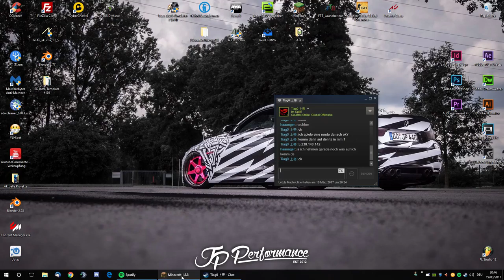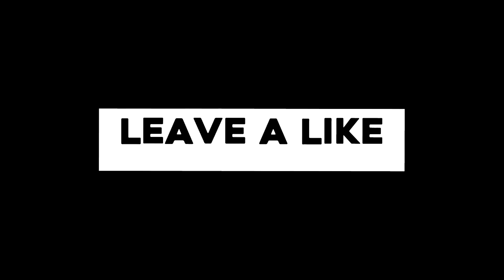DAS BESTE JUMP N' RUN 😀😀 | CastleRush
Und wieder ein neuer Spielmodus auf rewniside.tv heute gibt's CastleRush :D
Grüße gehen raus an Jack und Kirito!
•Server auf denen wir spielen:
 - GommeHD.net
 - rewinside.tv
 - mc.PlayMinity.com
Mein YouTube - Kanal für high quality edits:
•Hintergrundmusik
diveres CreativeCommons - Musik
Folgende Tags einfach ignorieren
minecraft freedom,
minecraft varo,
minecraft kunterbunt,
minecraft wonderwarp,
minecraft varo 4,
minecraft hyperion,
minecraft song,
minecraft genesis,
minecraft haus bauen,
minecraft musik,
minecraft,
minecraft animation,
minecraft arazhulhd,
minecraft arrival,
minecraft achterbahn,
minecraft adventure map,
minecraft aura,
minecraft aufzug,
minecraft automatische farm,
minecraft animation deutsch,
minecraft alts,
minecraft ägypten,
minecraft ähnliche spiele,
minecraft äther,
minecraft ägypten mod,
minecraft ältere versionen spielen,
minecraft äpfel anbauen,
minecraft ändern,
minecraft ärger dich nicht,
minecraft äpfel finden,
minecraft ägypten map,
minecraft ä,
minecraft bedwars,
minecraft babycraft,
minecraft bauen,
minecraft burg,
minecraft bauideen,
minecraft banner,
minecraft bedwars paluten,
minecraft burg bauen,
minecraft bedwars gommehd,
minecraft benx,
cekc b minecraft,
sxediob minecraft,
big b minecraft,
plan b minecraft,
generikb minecraft,
scp-087-b minecraft,
mattyb minecraft,
callum b minecraft,
willy b minecraft,
minecraft big b statz,
minecraft clash,
minecraft craft attack,
minecraft cracked,
minecraft commands,
minecraft craft attack 4,
minecraft clash royale,
minecraft clash 2,
minecraft concrafter,
minecraft cloudquest,
minecraft command block,
minecraft с джигурдой паукан 60fps,
dragon block c minecrafter1905,
c o c minecraft,
mod naruto c minecraft,
minecraft deutsch,
minecraft dner,
minecraft deutsch der film,
minecraft desperado,
minecraft deutsch part 1,
minecraft diamanten finden,
minecraft dinosaurs,
minecraft deutsch chaosflo44,
minecraft deutsch haus bauen,
minecraft download kostenlos deutsch vollversion,
minecraft 2d,
minecraft d day,
minecraft construction d'une ville,
minecraft parc d'attraction disneyland,
minecraft l'histoire d'herobrine,
minecraft s f d  - епизод 1,
minecraft enderportal bauen,
minecraft elytra,
minecraft einfach pferde,
minecraft einrichtungsideen,
minecraft eisen farm,
minecraft egg wars,
minecraft evi,
minecraft ender games,
minecraft elytra launcher,
minecraftexpertde,
questo e minecraft eternalove,
project e minecraft,
wall-e minecraft,
minecraft policia e ladrao,
minecraft pac e mike,
e se o minecraft,
minecraft venom e os aventureiros,
minecraft policia e ladrao authenticgames,
minecraft feromonas e os aventureiros,
minecraft baixar e instalar,
minecraft fusionfall,
minecraft film,
minecraft freedom paluten,
minecraft freedom 1,
minecraft fallen bauen deutsch,
minecraft freedom 379,
minecraft freedom 349,
minecraft factions,
minecraft film deutsch,
minecraft surprise mother fcker,
minecraft school f,
minecraft song f,
minecraft f keys,
minecraft f 22 raptor,
minecraft u f o,
minecraft gronkh,
minecraft galaxy,
minecraft gommehd,
minecraft griefing,
minecraft geheimtür,
minecraft glp,
minecraft geheimgang,
minecraft gefängnis,
minecraft german,
little lizard g minecraft,
piter g minecraft rap,
minecraft gmod,
g-portal minecraft server,
minecraft hero,
minecraft haus,
minecraft hello neighbor,
minecraft hyperion chaosflo44,
minecraft herobrine,
minecraft hardcormode heroes,
minecraft häuser bauen,
minecraft hyperion larsoderso,
12h minecraft,
minecraft stampylongnose h,
minecraft h games,
minecraft h vs h,
minecraft song 1 h,
minecraft xbox h,
minecraft f3 + h,
minecraft h bomb,
minecraft popularmmos h,
dantdm minecraft h,
minecraft intro,
minecraft internet,
minecraft installieren,
minecraft imperium,
minecraft in real life,
minecraft ideen,
minecraft intros,
minecraft intro template blender,
minecraft in deutsch,
minecraft invasion mod,
i love minecraft,
i cupquake minecraft,